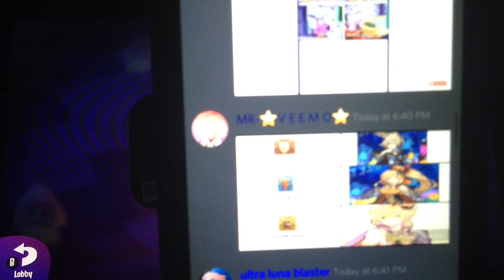Only subs you say...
yeah i dont know

another random thing that happened